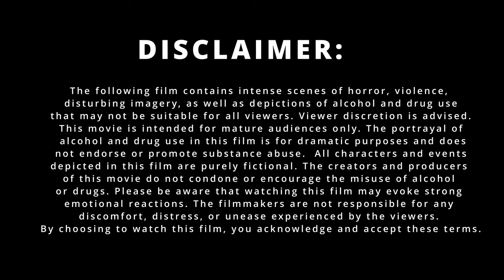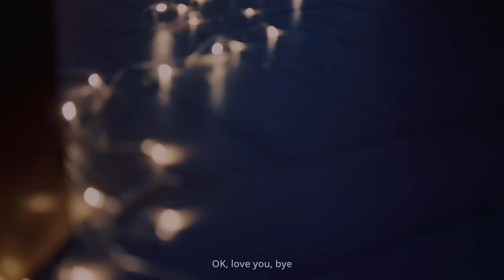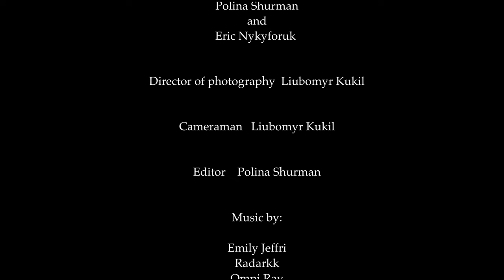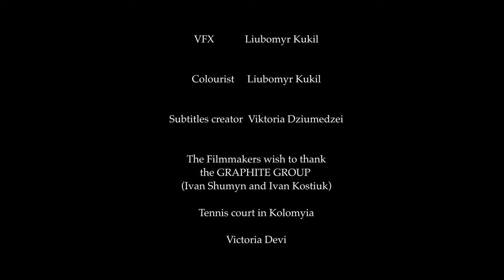ZEPOTHA HORROR SHORT FILM (UA)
The film tells about the lives of 6 teenagers, whose destinies were forever changed by a new drug - ZEPOTHA.

Director, writer, editor, storyboard artist - Polina Shurman

Cameraman, director of photography, colourist, VFX - Liubomyr Kukil

Danny, director, writer, make-up artist - Eric Nykyforuk

Subtitles creator, translater - Viktoria Dziumedezei

Alaine - Kateryna Sahaliuk

Maxine - Nastya Lucaitor

Robbie - Roman Blashchuk

Lydia - Sofia Myronyuk

Cole - Oleh Lukaniuk